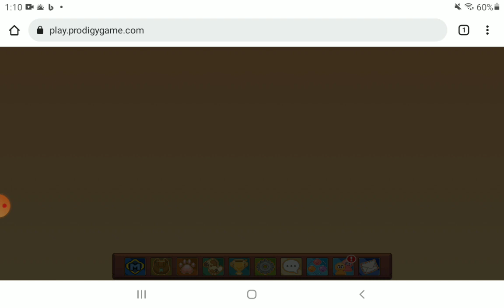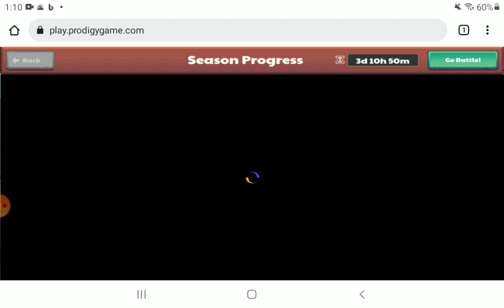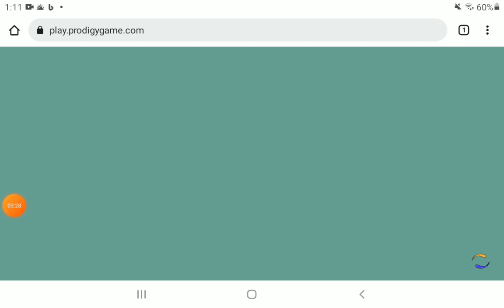I hit 21 subscribers